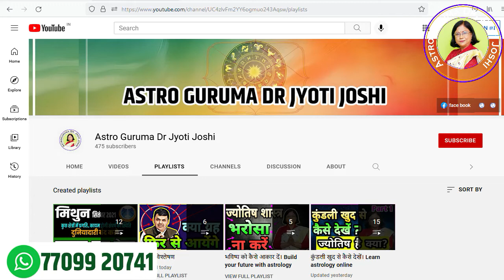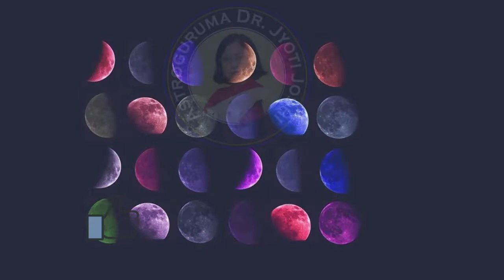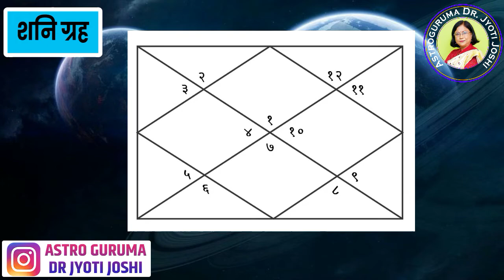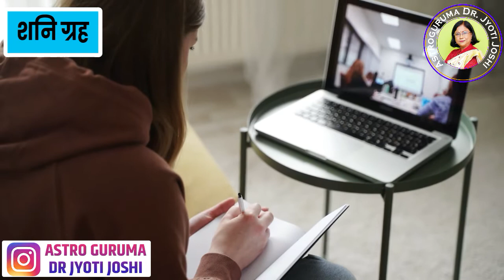Shani Grah | शनि ग्रह |कुंडली खुद से कैसे देखें। Learn astrology online (Part 16)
astroguruma drjyotijoshi Shani Grah | शनि ग्रह |कुंडली खुद से कैसे देखें। Learn astrology online (Part 16)
ज्योतिष एक बहुत ही पुरानी विद्या है। ज्योतिष के बलबूते पर बहुत सारे लोगों ने अपने जीवन को सुखी किया है। जो लोग ज्योतिष को मानते हैं और ज्योतिष के प्रति आस्था रखते हैं, उनको ज्योतिष सीखने की जिज्ञासा होती है। और जो लोग ज्योतिष को नहीं मानते उनके लिए भी ज्योतिष शास्त्र को समझना बेहद महत्वपूर्ण होता है। ज्योतिष कुंडली के ऊपर निर्भर है। कुंडली कैसे देखी जाती है? क्या सीधे-साधे लोग भी कुंडली देख सकते हैं? तो इन प्रश्नों के उत्तर है, जी हां। आप कुंडली देख सकते हैं, सीख सकते हैं। कुंडली देखना आप ऑनलाइन सीख सकते हैं। लर्न एस्ट्रोलॉजी का यह 16 वा विडिओ है। इसके पहले के पार्टस आप देखकर ही, यह वीडियो देखिएगा, आपको बहुत ही सहूलियत होगी। इस वीडियो में हम शनि ग्रह के बारे में अध्ययन करने वाले हैं। शनि महाराज, शनि की साढ़ेसाती, शनि का दोष, शनी से छुटकारा, आदि नाम आपने कभी ना कभी तो सुने होंगे। शनि का नाम निकलते ही बहुत सारे लोग डर जाते हैं। आप में से बहुत सारे लोगों को मालूम नहीं होगा की शनि से इतना डरने की बिल्कुल भी जरूरत नहीं है। शनि के दोष क्या क्या होते हैं, शनि की साढ़ेसाती का मतलब क्या होता है? शनि को प्रसन्न करने के लिए उपाय कौन से? ऐसे बहुत सारे प्रश्नों के उत्तर आपको इस वीडियो में मिलने वाले तो वीडियो को अंत तक जरूर देखिए।

शनि देव की आरती

Shani maharaj

जय जय जय शनि देव की महिमा

आरती शनि देव की आरती

जय शनि देव मंत्र

शनि की महादशा

शनि की साढ़ेसाती

शनि का लाभ